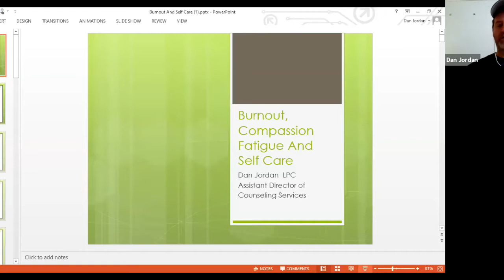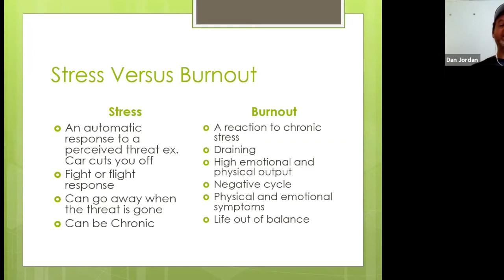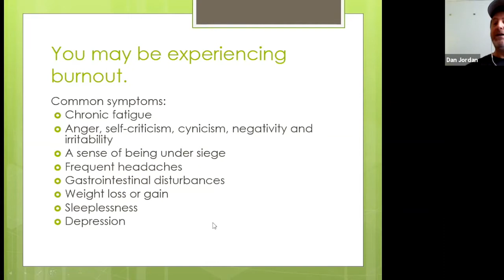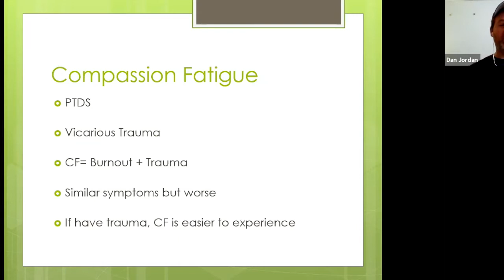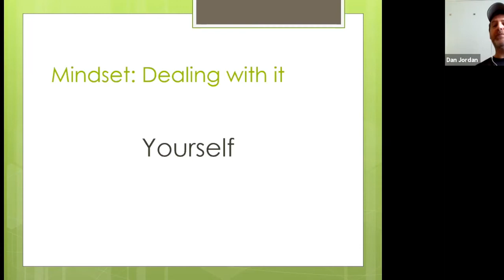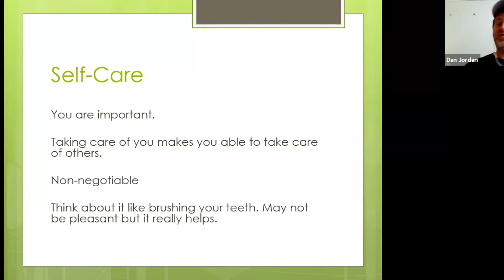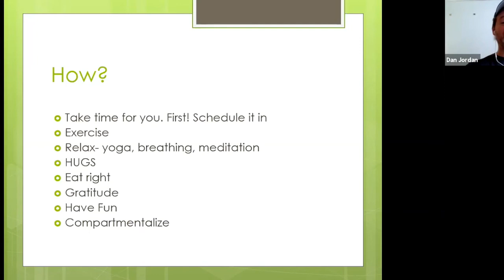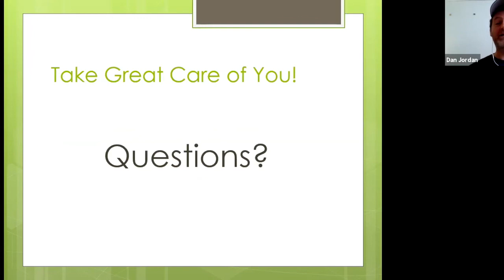Griffins @ Home - Managing Burnout & Compassion Fatigue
Are you feeling tired, frustrated, or just unsure of how to move forward in these times? Perhaps juggling everything from child/adult care to working from home seems too much. Join GMercyU's Daniel Jordan, Assistant Director of Counseling Services for a lunch and learn on managing burnout and compassion fatigue during the Covid-19 pandemic.